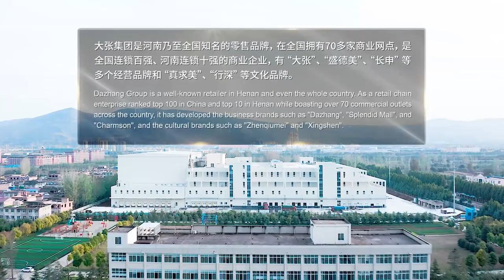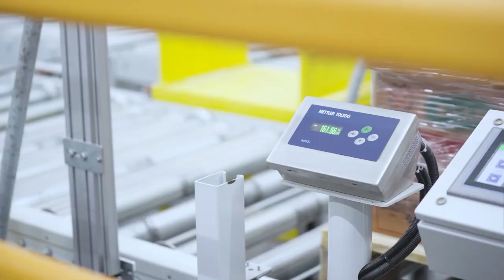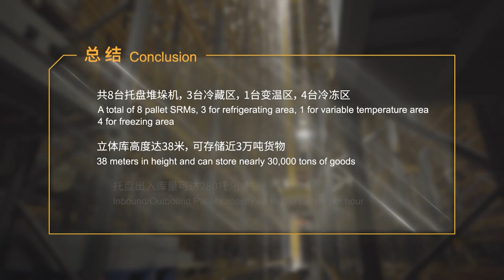Smart Warehouse Automation Ensures Freshness and Food Quality for Dazhang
Dazhang Group is a food retail chain in Henan Province, China. Dazhang has long been committed to building food storage and distribution centres with a focus on food quality and freshness, with its mission to ensure food safety and maximum convenience for its customers.

In 2020, Dazhang made the decision to make a significant investment into a new industrial park for cold chain logistics and food production, covering 90,000 square metres. Dazhang partnered with Dematic to build a 38-metre-high smart warehouse – the tallest cold warehouse for fresh food in China to date – to upgrade its logistics and distribution with automation and intelligence.

Dazhang can now refrigerate and freeze up to 30,000 tons of food and distribute orders within 200 km of the industrial park, with an annual output of 200,000 tons. The increased capacity will enable Dazhang to expand its chain retail landscape and capture a higher market share.